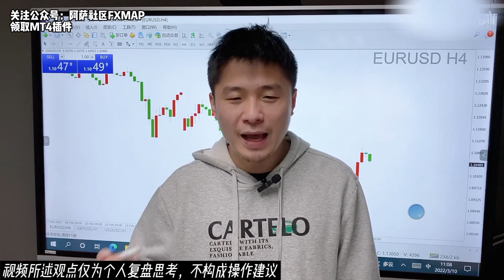外汇交易需要看成交量吗？新手们一定要看懂这个回答！